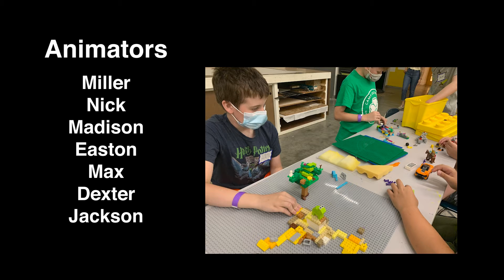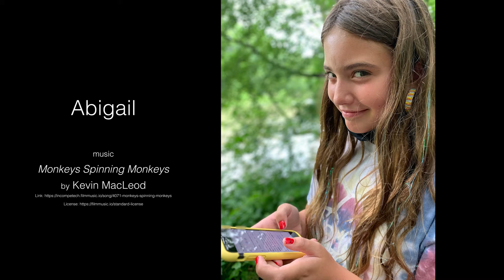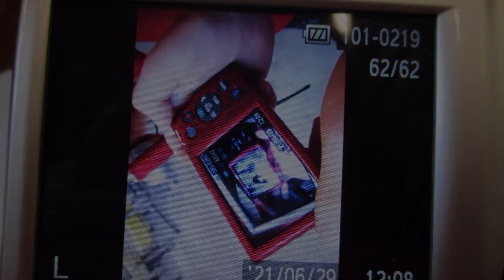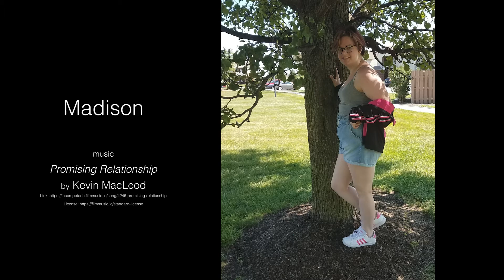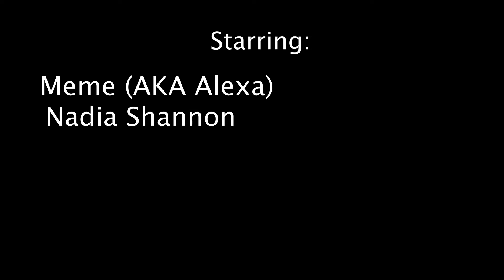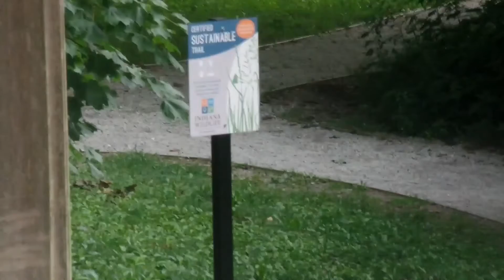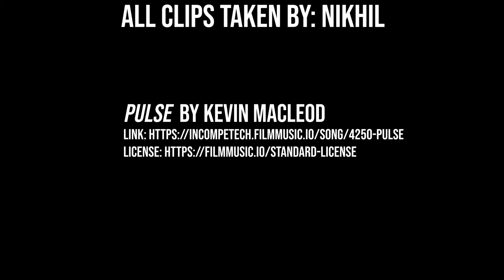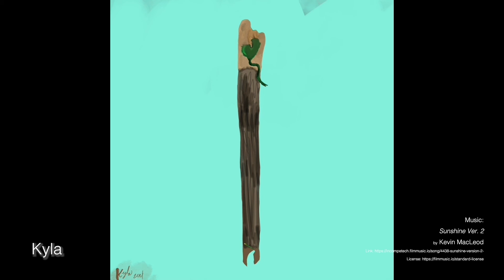Indianapolis Art Center Summer Camp 2021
Video projects, photography, stop-motion, and visits to most of the camp studios for painting, ceramics and more during the June & July Summer Camp at the Indianapolis Art Center.